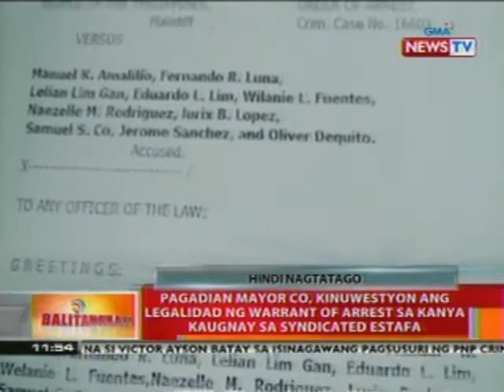BT: Pagadian Mayor Co, kinuwestyon ang legalidad ng warrant of arrest sa kanya